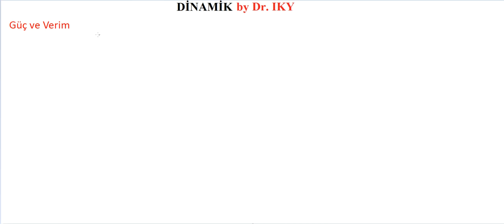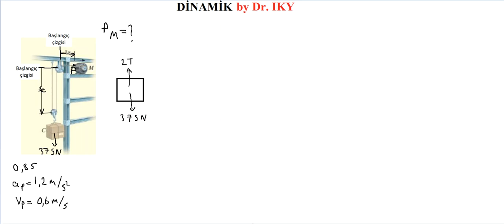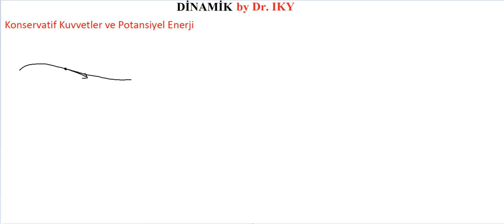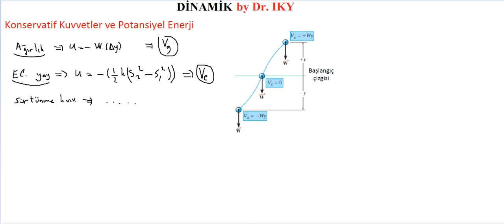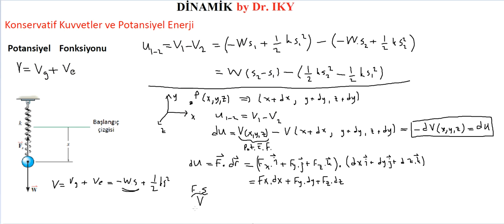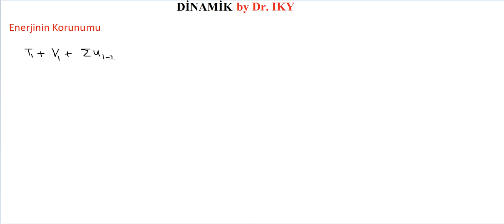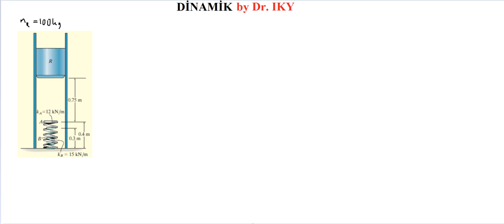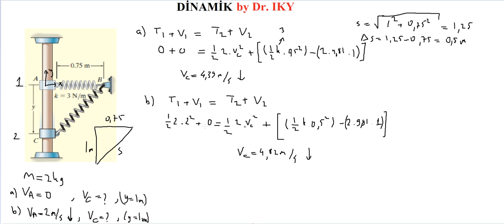DİNAMİK_DERS 10_İş ve Enerji_Güç ve Verim, Konservatif Kuv. ve Potansiyel En., Enerjinin Korunumu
İş ve Enerji_Güç ve Verim, Konservatif Kuvvetler ve Potansiyel Enerji, Enerjinin Korunumu